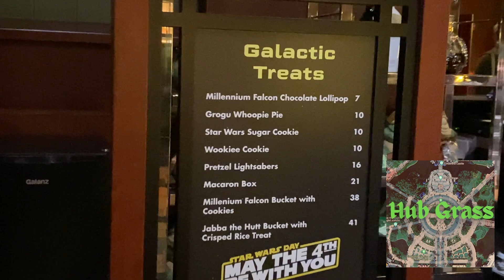Star Wars Fireworks "Fire of the Rising Moons" @ Disneyland's Galaxy's Edge for Season of the Force!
"On select nights, catch a different view of the stunning Disneyland Park fireworks display—in Star Wars: Galaxy’s Edge.
‘Til the Spire
During Fire of the Rising Moons, villagers and visitors alike come together to celebrate their freedom and to honor the heroes and legends who came before them. As the skies over Batuu light up in bursts of color, iconic music associated with tales from across the galaxy ignites our imagination. It’s a powerful moment you won’t want to miss!
Ignite the Spark
Including selections from composer John Williams’ Star Wars film scores, Fire of the Rising Moons can be experienced from multiple areas, such as the Black Spire Spaceport (near Millennium Falcon: Smugglers Run), the TIE Echelon docking platform (near First Order Cargo) and the speeder garage (near Droid Depot). Your MagicBand+ will also add to the ceremony’s atmosphere with colorful lights and ambient vibrations.
Immerse yourself in a galaxy far, far away as pyrotechnics spark overhead and galactic music sweeps through the spires"

00:00-00:29 Star Wars in Grand Californian lobby
00:29-02:20 Intro in Black Spire Outpost
02:20-15:43 Fire of the Rising Moons fireworks show
15:43-16:29 Outro